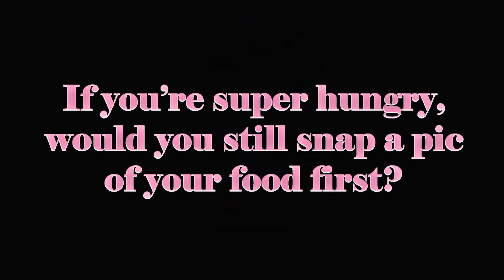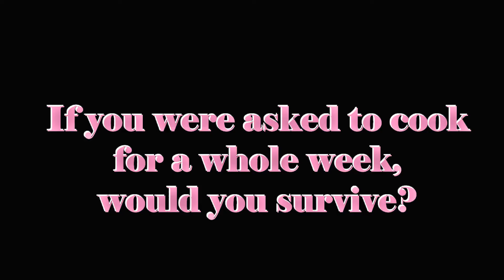Sharing Session Ep 2 - Farah Jefri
Hey guys! It's the time of the week again!
This round we have our Sharing Session Ep2 with our SevenvaultSuperstars @farahjefri to share with us about her love for foooood !!!